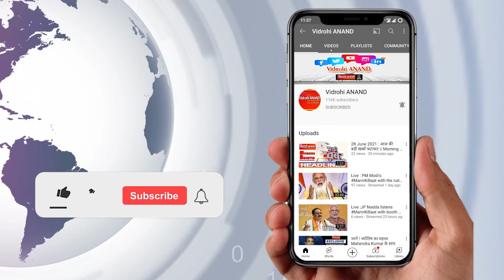Ayodhya : हनुमान मंदिर में सो रहे युवक की गला रेतकर हत्या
अयोध्या में युवक की गला रेतकर हत्या
हनुमान मंदिर में सो रहे युवक की हत्या
पुलिस ने शव पोस्टमॉर्टम के लिए भेजा
थाना कुमारगंज ग्राम भुवापुर की घटना
युवक का नाम पंकज शुक्ला था
अमेठी का रहने वाला था मृतक